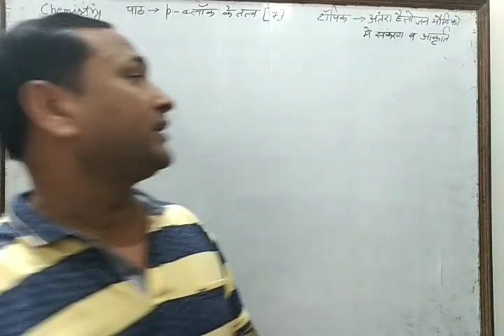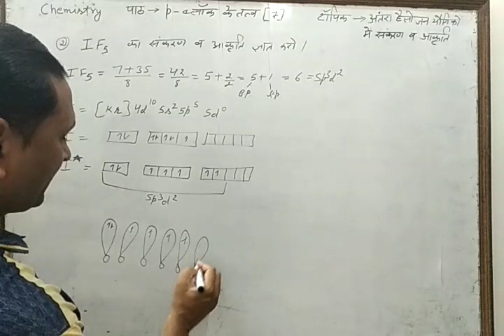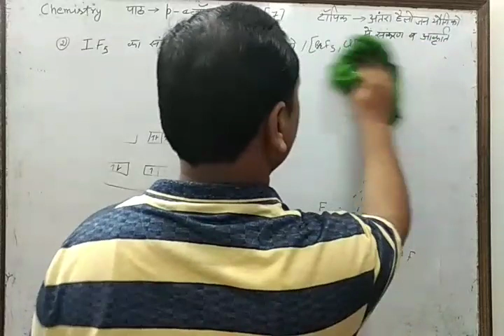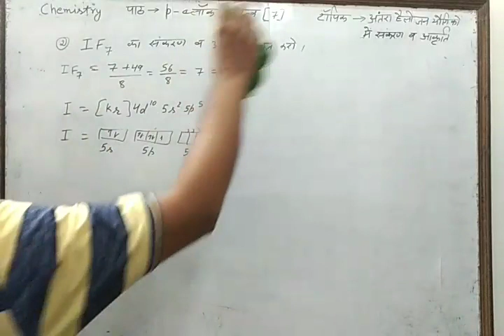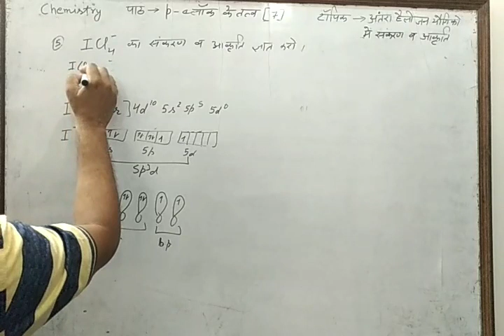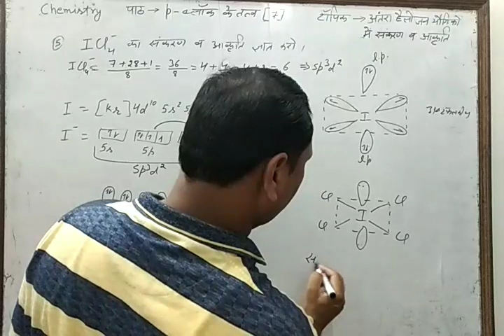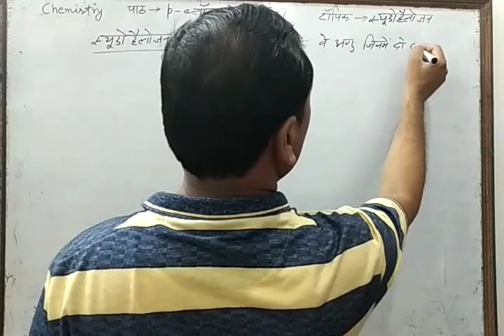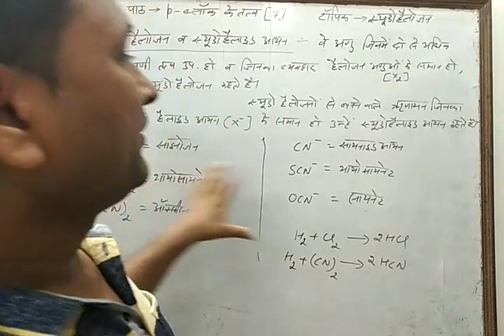12th chemistry / chapter - 7 / lect - 36